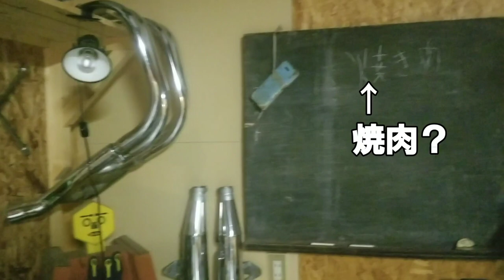GSX-R125は冬眠中 第59話11月20日㈯ オッサンの集い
ごめんなさい、ただの飲み会です(´･ω･`)

この動画はオッサンが集まってはしゃぐ「だけ」の動画です